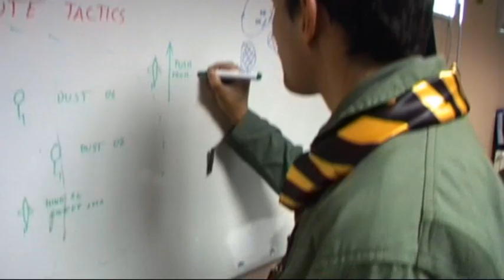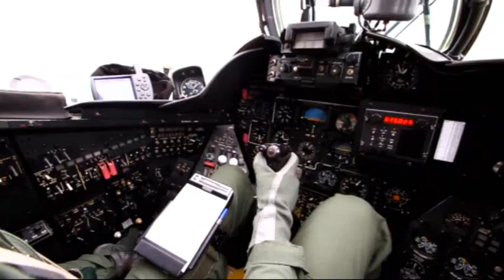Jak létají tygři s vrtulí? Vrtulníky Mi-24 AČR v elitní Tygří letce...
K květnu proběhlo mezinárodní letecké cvičení Wild Hind 2011, alias setkání tygřích letek - za ČR na Mil Mi-24 221. vrtulníková letka z Náměšti n. O. Soutěžilo se v pěti rozličných disciplínách. Nejdůležitější a nejvíce hodnocenou je samozřejmě nejlépe létající letka. Tygří „image" je porovnávána v soutěži o nejlepší ústroj a neméně důležitou součástí je i nejlepší grafické ztvárnění tygřích symbolů na letounu.